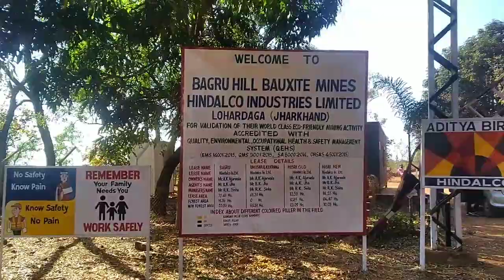Birsa upavan park bagru lohardaga jharkhand vlog vlogs biopark #birsaupavan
He'll dosto aaj hum sab Lohardaga ka bagru pahadh ke upper me birsa upwoan park gumne jarahe hai dosto 😀...

birsa park
birsa Munda park
lohardaga park
jharkhand park
Indian park
bagru park
bagru park
bio park
lohardaga bio park
bagru bio park
park
children park
children bio park
children birsa park
birsha upwan
birsa park
ranchi vlogs
vlog
vlogs
India
videos